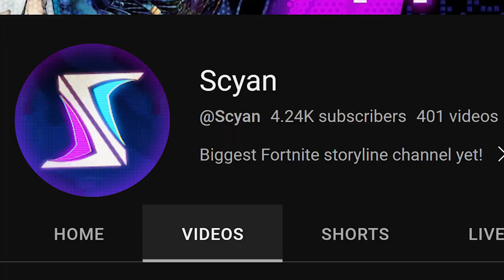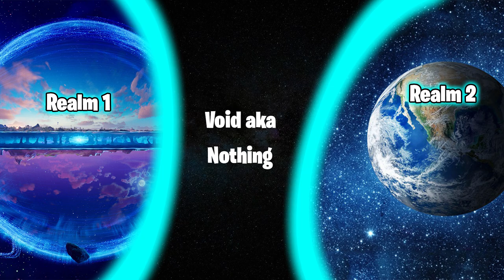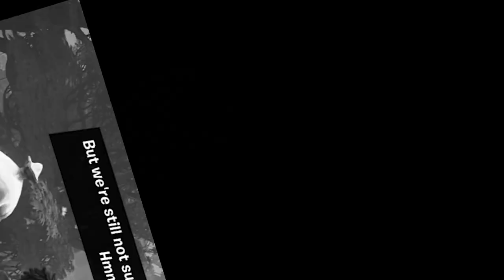Fortnite’s BIG Secrets & FishStick in Danger! (Storyline)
- New Fortnite Summer Update just released with a lot of Storyline! Story on Trigger Fish / FishStick and how the coral buddies are in danger! so we need to save them. But also the potential return of coral castle and How Fortnite Singularities return is being teased!

USE CODE:        scyan          In the fortnite item shop! Or epic games store!